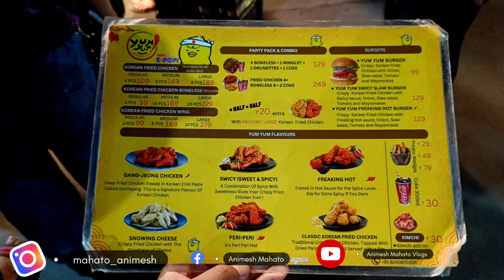Korean খাবারের সেরা ঠিকানা 😋 l Kolkata's Viral 🔥Yum Yum Korean Bucket l Best Korean food in kolkata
tomra jara notun r unique kichu khate chao tahole must visit ai jaiga ta te , amar experience sera chilo sei khane jauar pore hoito tomader aktu wait korte hote pare but khauar item gulo sera chilo r era first in kolkata jara ai culture ta kolkatai niye aseche. so must try

location - Shared route
From Yum Yum Korean Bucket, Jatin Bagchi Road, lake Terrace, Gariahat, Kolkata